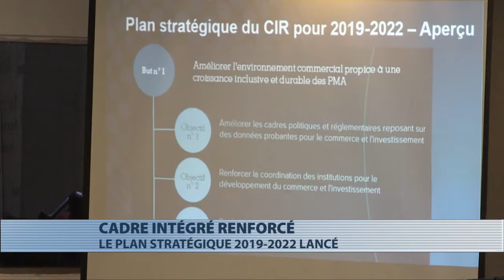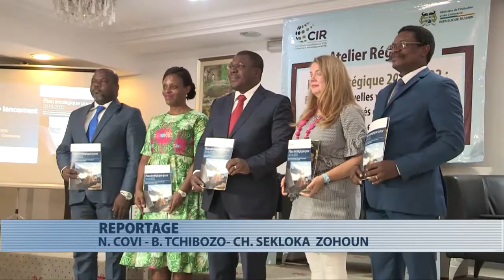Lancement du plan stratégique du CIR 2019-2022